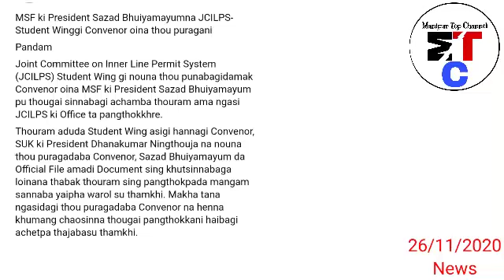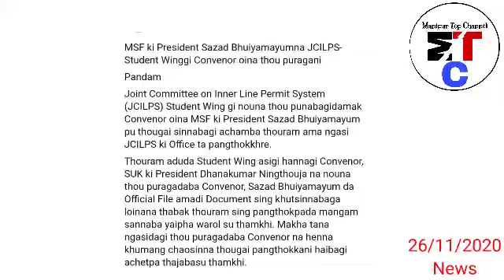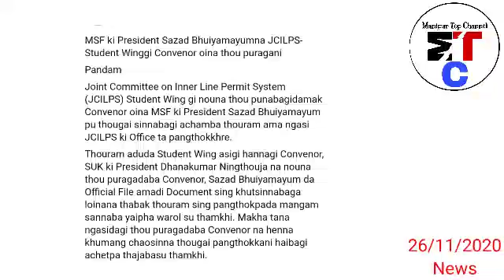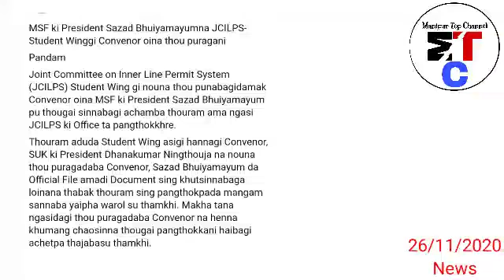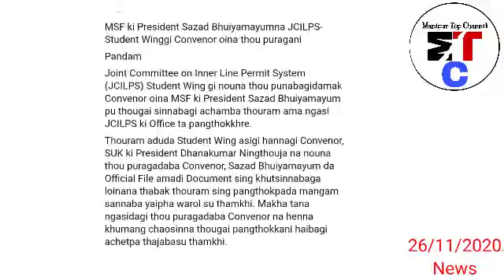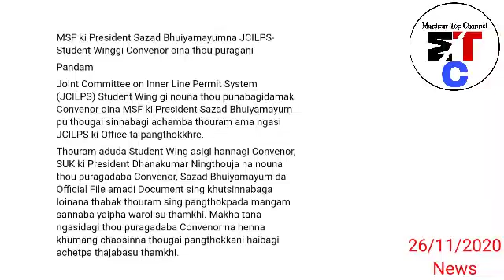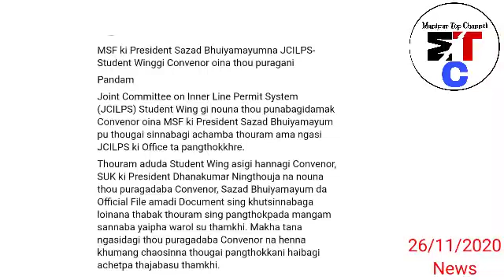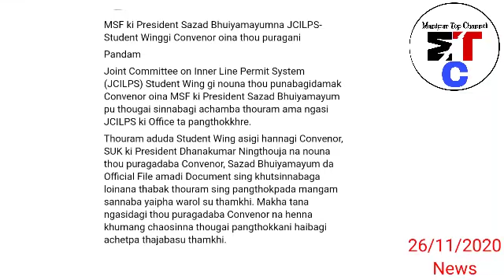Laichat C-19 gi Anaoba chatna kanglon Gudelines Thokle, 1st Dec to 31st Dec phao chatnagani